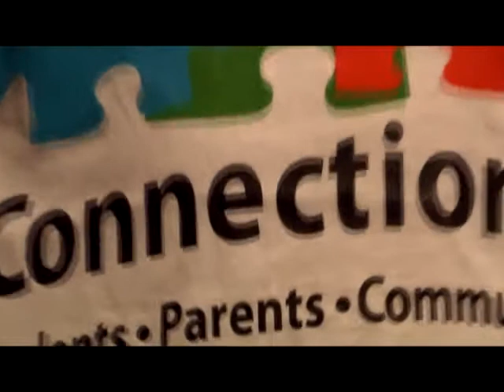Dr. Karen Salmon Opening Day Welcome to Staff 2012